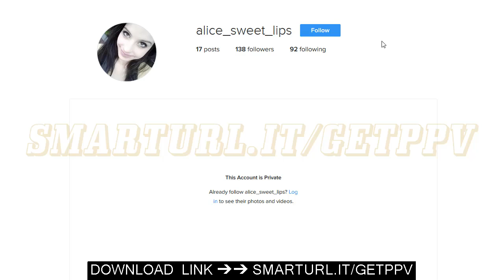📱 How To Open Private Instagram Account